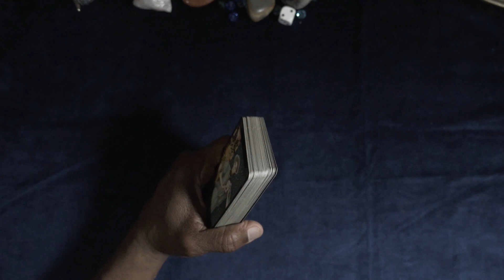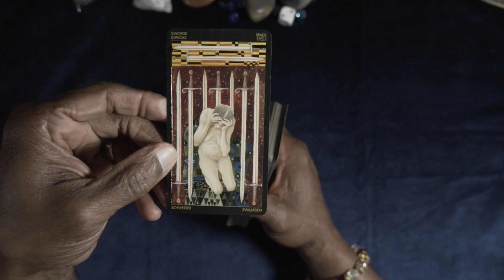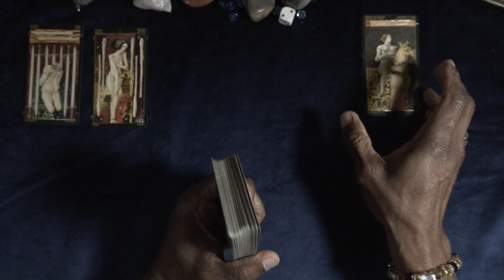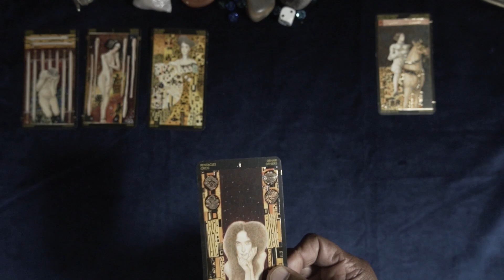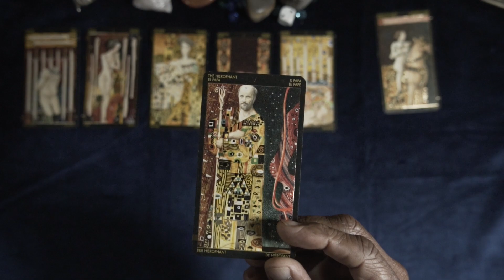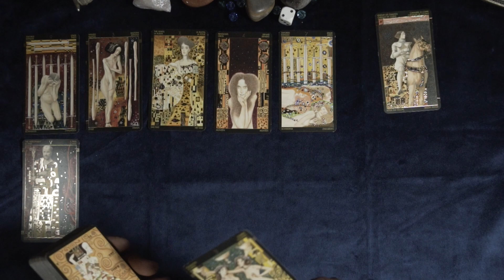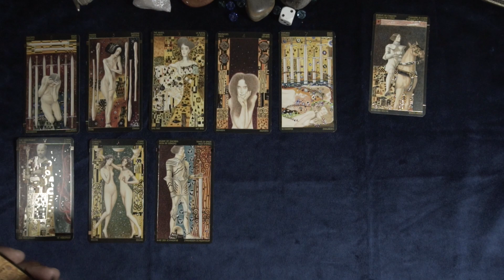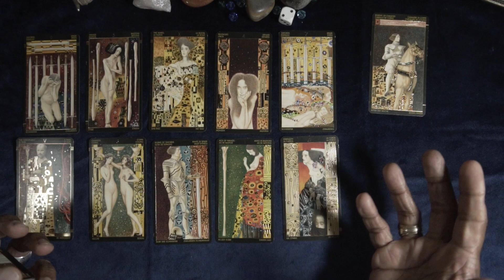LIBRA GENERAL WEEKLY OUTLOOK MAY 1ST-8TH, 2022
LIBRA, WEEKLY FORECAST, HAPPY MOTHER'S DAY!

KLIMT

LOVE & LIGHT!